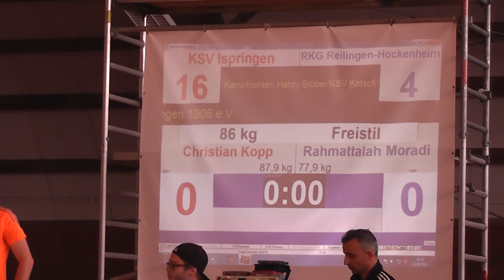GR 98kg Christian Kopp Rahmattalah Moradi 0:1 PS 2:3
Nordbadenpokal 2015, KSV Ispringen vs. RKG Reilingen-Hockenheim